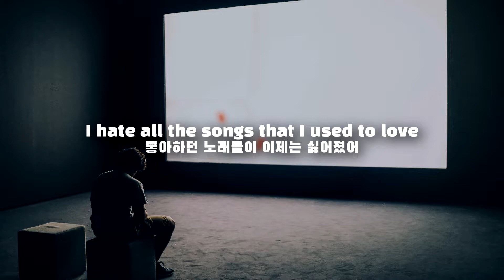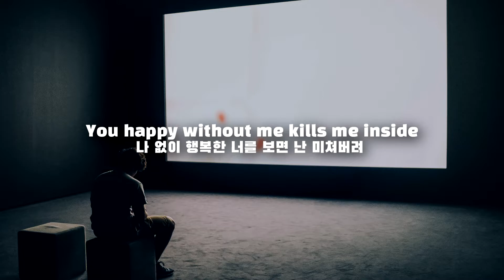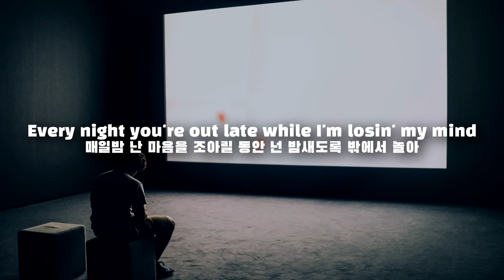Camylio - Love and hate [번역/가사]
노래 번역 추천 받습니다. 댓글 남겨주세요